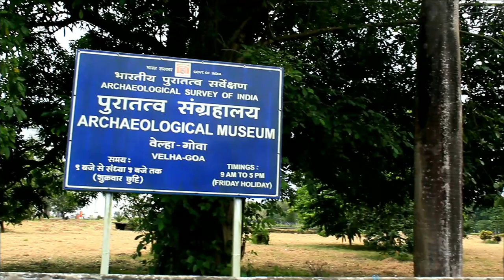Basilica of bom Jesus church, Saint Cathedral Church And Augustine Tower, Old Goa, Goa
Konkan division is one of the six administrative divisions of Maharashtra state in India. It comprises the Konkan region, which occupies the entire west coast of Maharashtra.
Our Suvarn kokan YouTube channel is based on the konkan. On this channel we explore all about konkan including Konkani lifestyle, Konkani food, konkan nature, konkan tourist spots, Temples, etc.

Dear viewers kindly support us.

Suvarna kokan Team-:
Mr. Sarvesh Sawant, Kudal
Mr. Amit Jadhav, Sawantwadi
Mr. Ashish Natalkar, Devgad

Script Writing -: Mr. Sarvesh Sawant

Voiceover -: Mr. Sarvesh Sawant

Editing -: Mr. Sarvesh Sawant

Location -: Old Goa